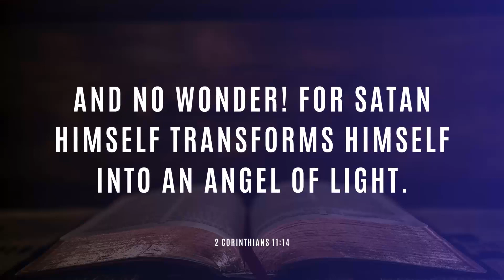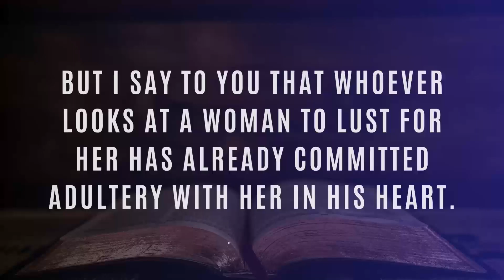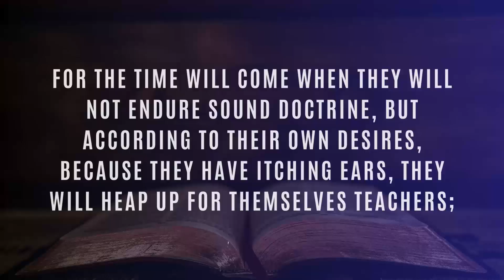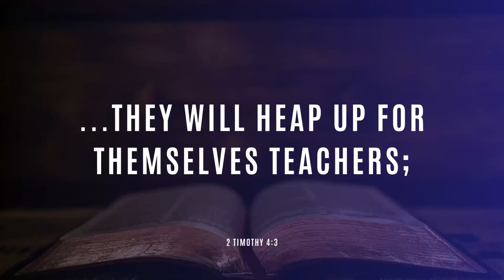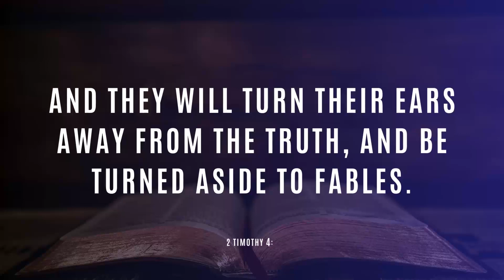WORST LIE IS THE HALF TRUTH - BISHOP RENATO CARDOSO